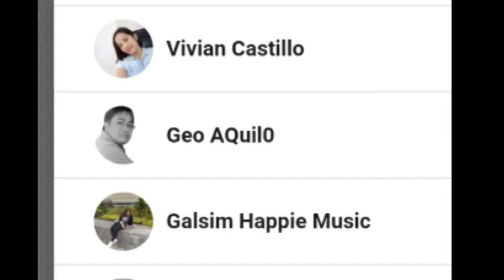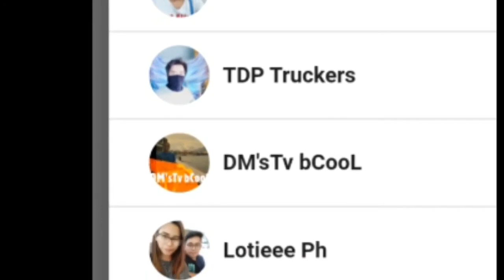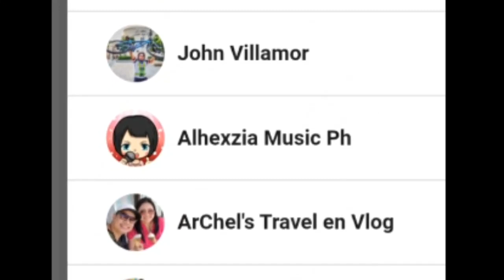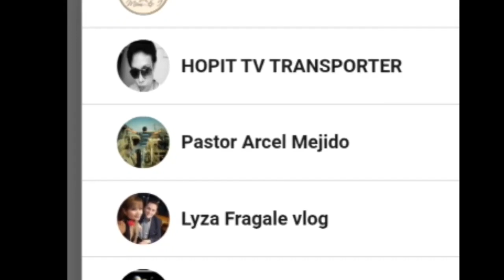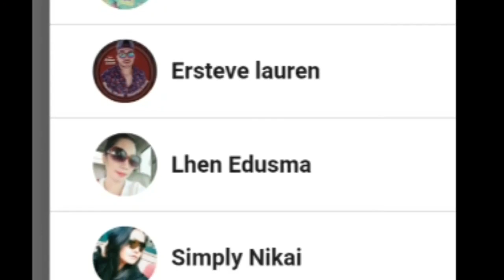Thanks For The Love 1k Subs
PASASALAMAT SA MGA NAGTIWALA
1K Subscribers Thank you kapit lang ganun din ako sa inyo.